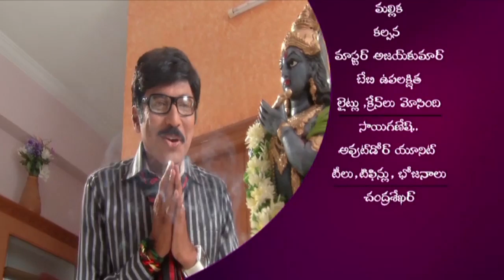Cinema Alludu Comedy Web Series Episode-21 | Babu Mohan | Ashmita Karnani | TVNXTTelugu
Cinema Alludu Web Series Episode-21 | Babu Mohan | Ashmita Karnani | TVNXTTelugu